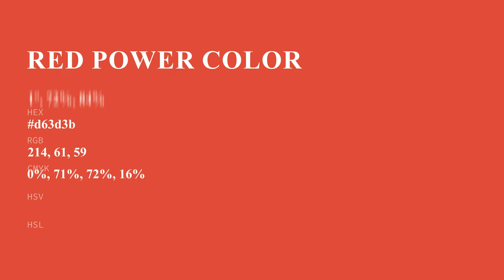Red Power color d63d3b hex color - Red color - Cool color d63d3b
What color is Red Power ? d63d3b hex color - Red color - Cool color d63d3b

Hex d63d3b Color Code is also known as Red Power color.

Hex d63d3b Color code in RGB color code model is created after adding 83.92% red color, 23.92% green color and 23.14% blue color.
Hex d63d3b Color code in CMYK color (process color) code model is generated after subtraction of 0% cyan, 71% magenta, 72% yellow and 16% black.